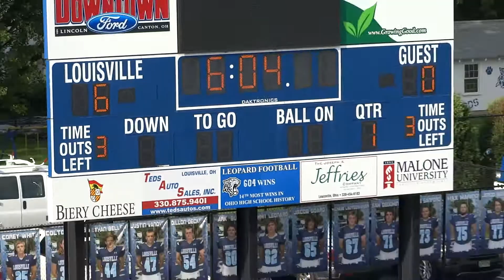Ryan Pukys 65 Yard Touchdown Pass from Colton Jones! Louisville Vs. Hoover Freshman 2016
Colton Jones 65 Yard Touchdown Pass to Ryan Pukys to make it 6-0 Leopards in Freshman Football against the Hoover Vikings!